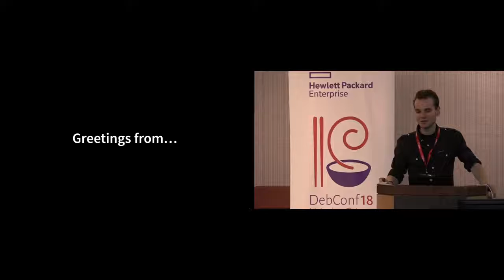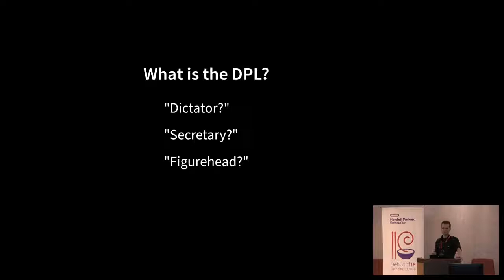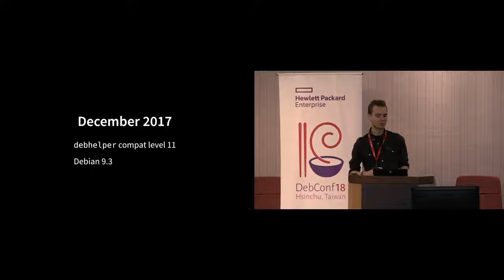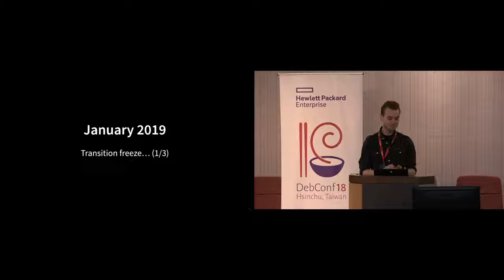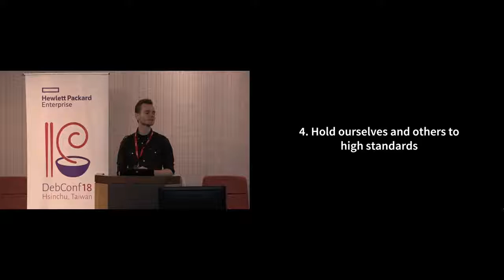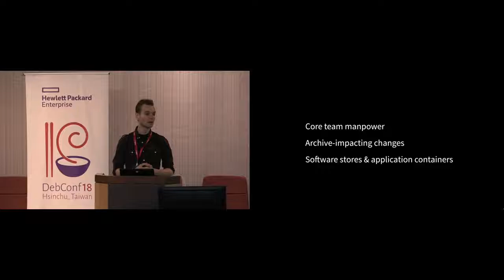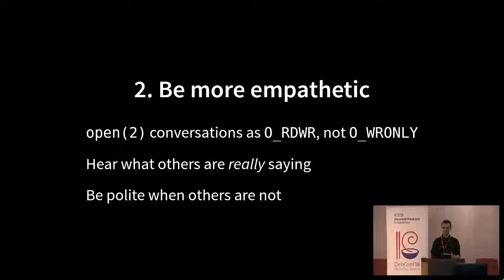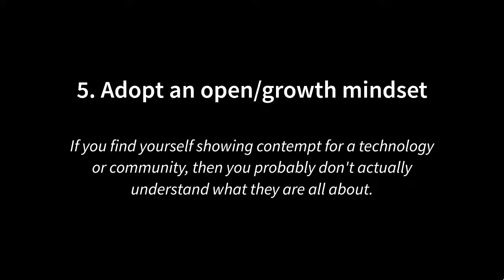Bits from the DPL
by Chris Lamb

State of the project, ongoing activities, etc..

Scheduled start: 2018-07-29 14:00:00